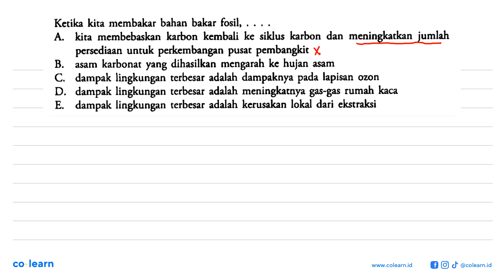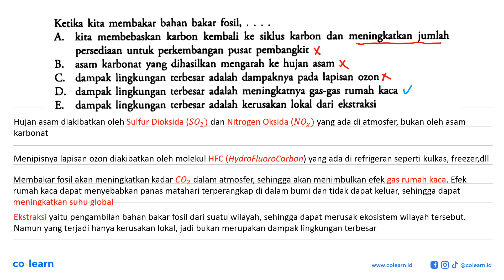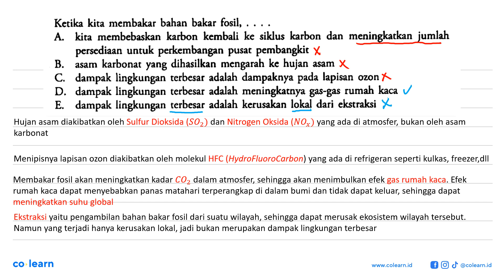Ketika kita membakar bahan bakar fosil;, kita membebaskan karbon kembali ke siklus karbon dan m...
Ketika kita membakar bahan bakar fosil;, kita  membebaskan karbon kembali ke siklus karbon dan  meningkatkan jumlah A persediaan untuk perkembangan pusat pembangkit B. asam karbonat yang dihasilkan mengarah ke hujan asam C. dampak lingkungan  terbesar adalah dampaknya Pada lapisan ozon D. dampak lingkungan terbesar adalah meningkatnya gas-gas rumah kaca E. dampak lingkungan  terbesar adalah kerusakan lokal dari ekstraksi

Topik atau Materi: Sumber energi terbarukan dan tak terbarukan - Sumber-Sumber Energi - Fisika Lingkungan - Fisika Kelas 12 SMA - K-13 Revisi

00:00 : Bedah Soal
01:00 : Konsep, rumus dan pengertian Sumber energi terbarukan dan tak terbarukan
01:18 : Langkah penyelesaian soal
02:20 : Jawaban akhir
02:50 : Penutup